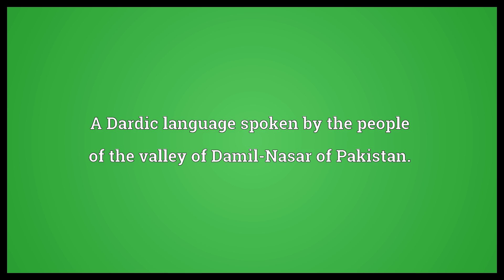Dameli Meaning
Video shows what Dameli means. A Dardic language spoken by the people of the valley of Damil-Nasar of Pakistan..  Dameli Meaning. How to pronounce, definition audio dictionary. How to say Dameli. Powered by MaryTTS, Wiktionary